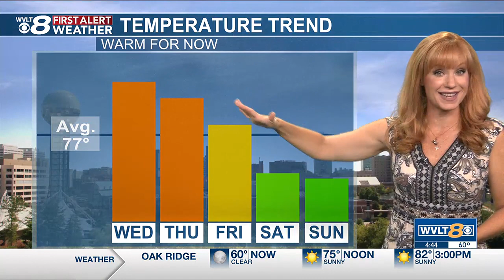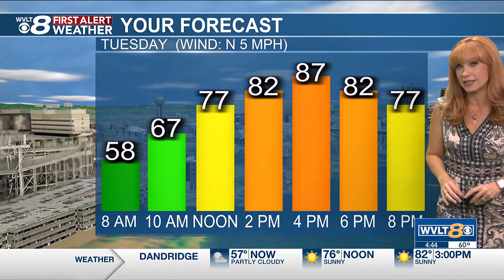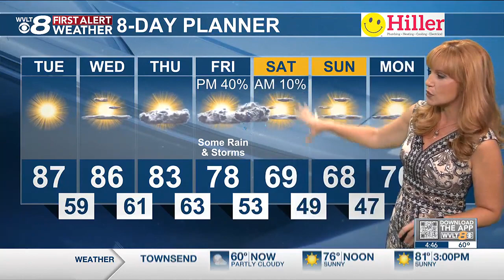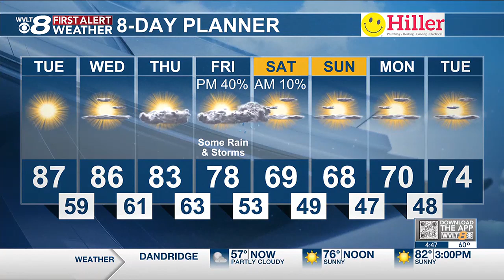Warm, sunny afternoons for now, some rain to a cool-down ahead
Afternoon temperatures continue to crank up to well above average, but a cold front will bring some rain and then a big cool down.